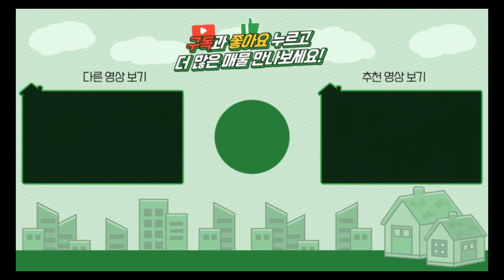양평전원주택 / 매매3억9500만 / 5500만원 인하!! 옥천면 동막골 어비계곡 주말주택타운내 아담한 소형주택급매 / 양평급매물 / 대원부동산 230509-7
▶ 매물번호 : 230509-7
▶ 중개대상물종류 : 근린생활시설(사무소)
▶ 거래형태 : 매매
▶ 가격 : 4억 5천만원 3억 9500만원으로 인하
▶ 입주가능일 : 즉시가능
▶ 소재지 : 경기 양평군 옥천면 용천리
▶ 토지면적 : 420㎡(127평)+도로지분, 건축면적 : 약21평
▶ 용도지역 : 계획관리지역
▶ 건축구조 : 경량철골구조
▶ 총층 지상/지하 : 지상 2층
▶ 방수/욕실수 : 방 2개 / 화장실 2개
▶ 방향 : 동향
▶ 난방 : 전기판넬난방
▶ 사용승인일 : 준공진행중
▶ 주차대수 : 2대
▶ 기타시설 : 공동지하수, 정화조

사무소명칭/대표 : 대원공인중개사무소 / 대표 김대원
중개사무소 등록번호 : 제 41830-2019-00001 호
사무소위치 : 경기 양평군 양평읍 중앙로 107 3층 301호